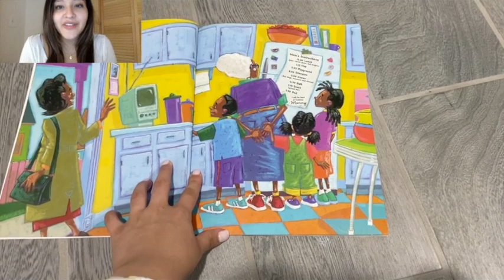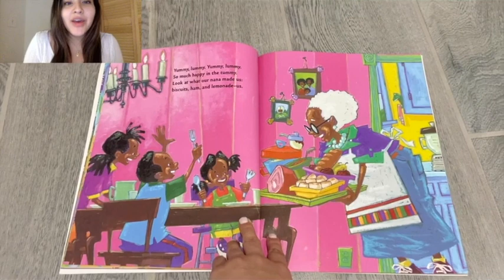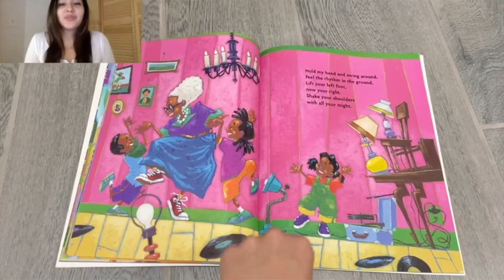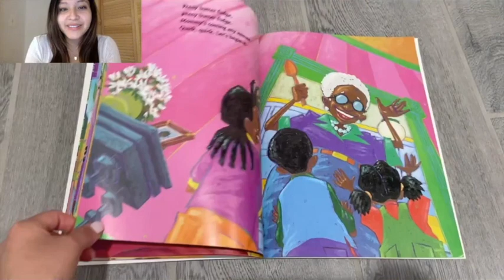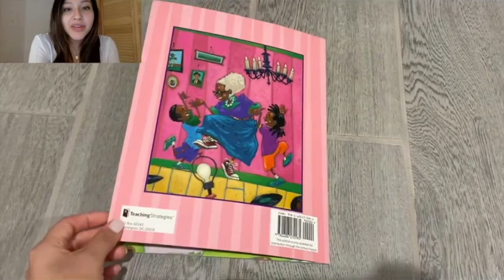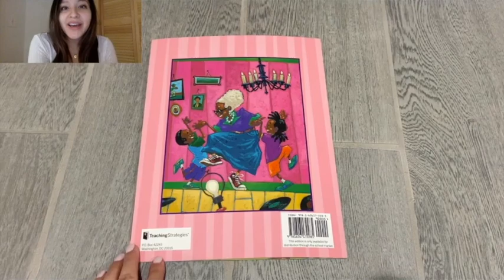Peeny Butter Fudge